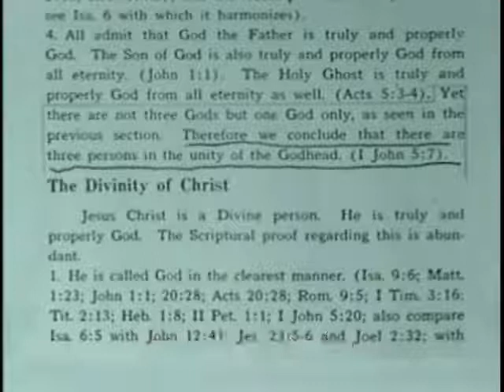أحمد ديدات - إحراج قس وتدمير معتقد